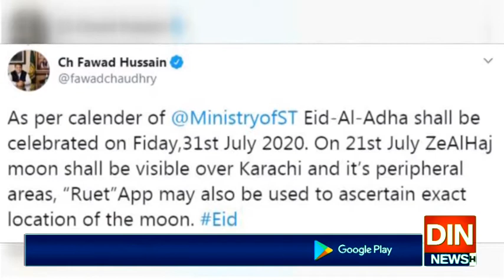فواد چودھری نے ایک بار پھر پنڈورابکس کھول دیا